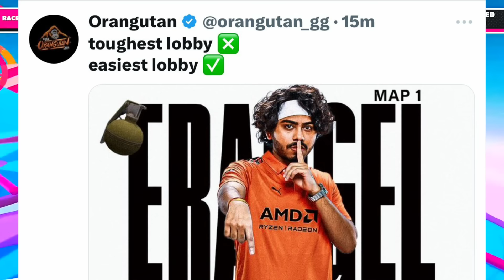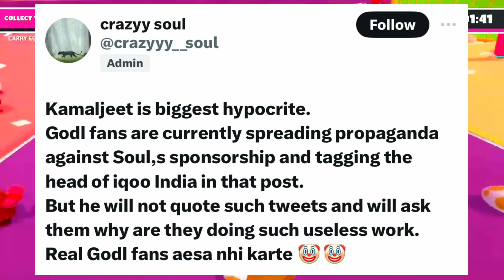Kaashvi Explain Aman MATTER 📞 Saumraj EXPOSE😱 OG Banter SouL Rnt🤯 Blind on HACKING Allegation😳 Sid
Episode 2 - Rahul Dhandlaniya -